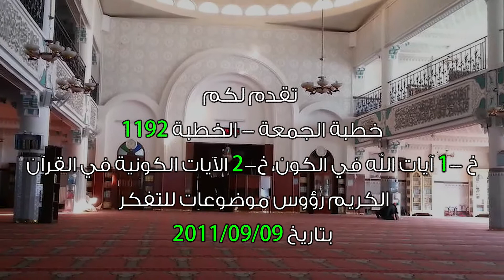الخطبة 1192: خ 1- آيات الله في الكون، خ2- الآيات الكونية في القرآن الكريم.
تدور الخطبة التي إلقيت في مسجد سبطين بسطيف في الجزائر بتاريخ   2011/09/09 حول خ 1- آيات الله في الكون، خ2- الآيات الكونية في القرآن الكريم رؤوس موضوعات للتفكر.

المتضمنة

- الإنسان مخير فيما كلف به
- ما من شيء في الأرض إلا ويدل الإنسان على الله عز وجل
- التفكر عبادة من أرقى العبادات
- الطريق إلى معرفة الله يكون سالكاً من خلال آياته الكونية والتكوينية والقرآنية
- التقسيمات الأرضية لبني البشر كلها باطلة عند الله عز وجل
- أكبر خسارة يخسرها الإنسان أن يخسر الآخرة
- من صدّق أنه مخلوق للجنة من لوازم هذا التصديق أنه يقف عند الأمر والنهي
- البشر عند الله عز وجل نموذجان لا ثالث لهما
- 1 نموذج عرف الله فانضبط بمنهجه وأحسن إلى خلقه فسلم وسعد في الدنيا والآخرة
- 2 نموذج غفل عن الله وتفلت من منهجه وأساء إلى خلقه فشقي في الدنيا والآخرة
- السكينة تسعد بها ولو فقدت كل شيء وتشقى بفقدها ولو ملكت كل شيء
- الآيات الكونية في القرآن الكريم رؤوس موضوعات للتفكر
- الدعا

60-20